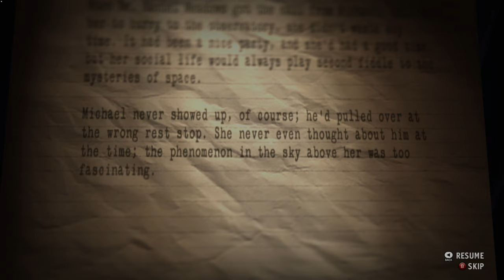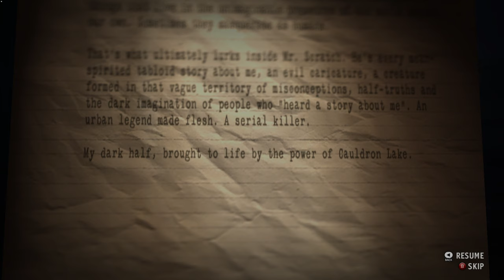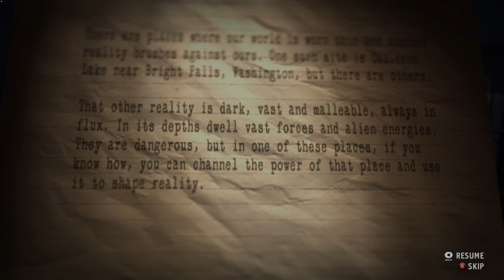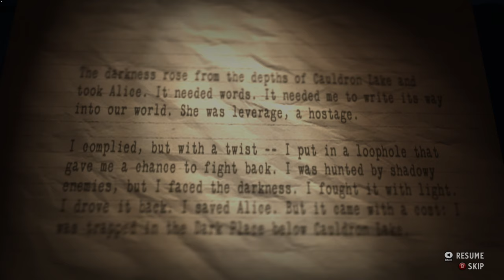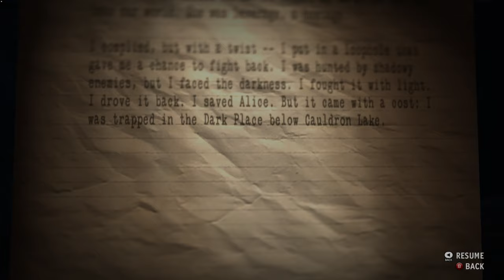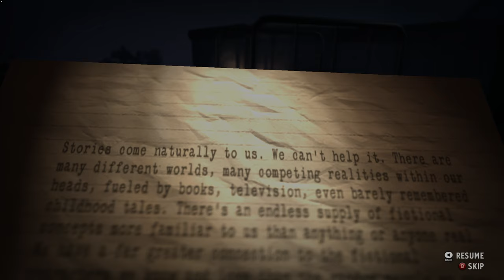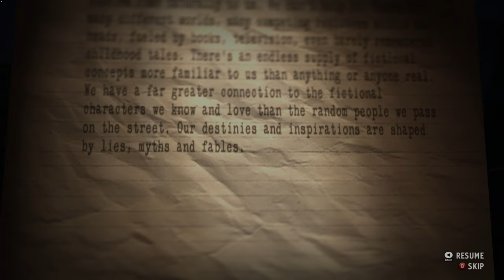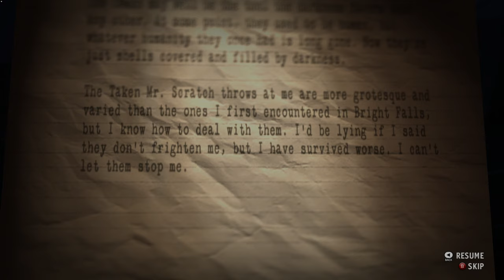Controling Myself- Alan Wake's American Nightmare C 6 [1440p60fps ultra] - No Commentary PC Gameplay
A thrilling new storyline, hordes of creepy enemies, serious firepower and beautiful Arizona locations, combined with a fun and challenging new game mode!

TITLE: Alan Wake's American Nightmare
GENRE: Action, Adventure
DEVELOPER: Remedy Entertainment
PUBLISHER: Remedy Entertainment
RELEASE DATE: 22 February 2012